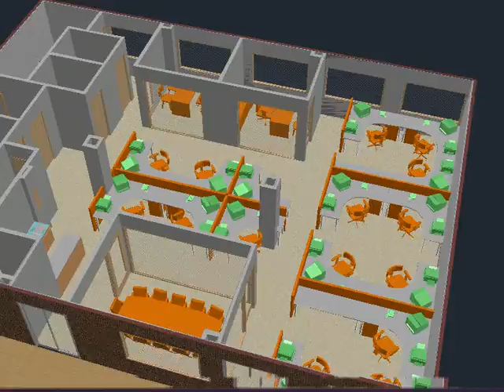Easypurl Offices Option E.mpg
Easypurl Offices Option E